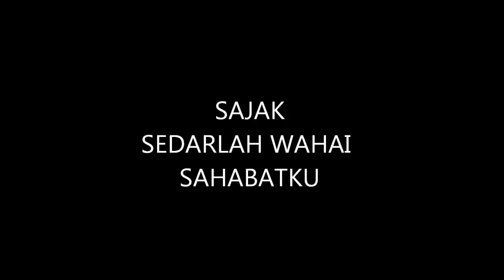Si Ling Primary 'Pentaskan Sajakmu!' Highlights 2013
A collection of videos from our 'Pentaskan Sajakmu!' programme conducted at Si Ling Primary School for their Primary 5 students.

4 Sajak were performed.